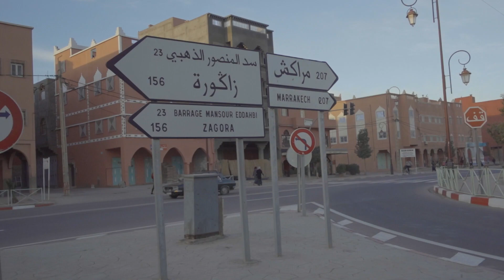Ankunft in Marokko - Wüstenritt Teil 1